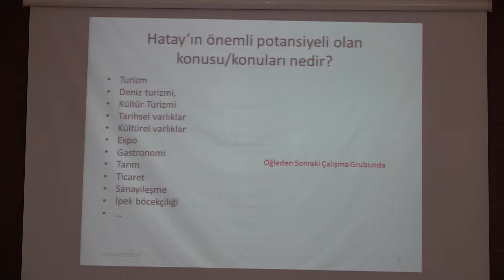Ortak akılla büyüyeceğiz